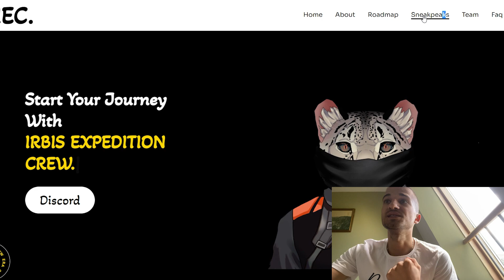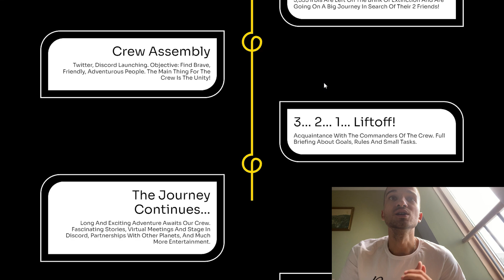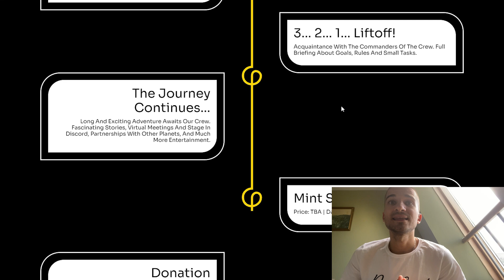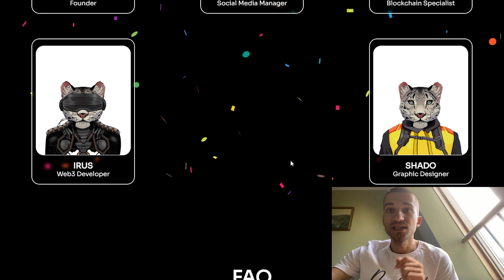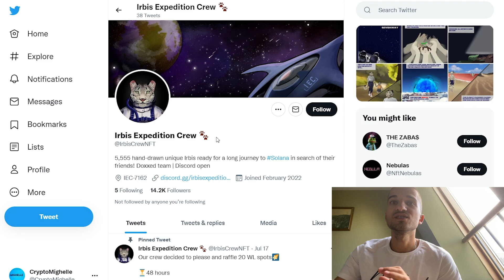🐾Irbis Expedition Crew | Best Upcoming Project On SOL?🐾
thanks